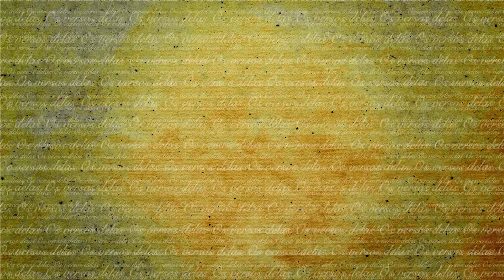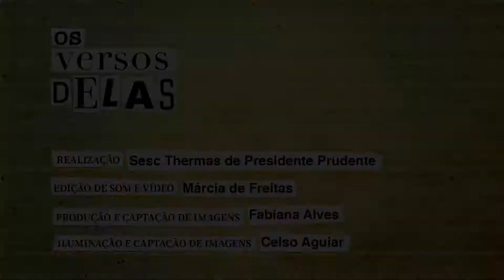Os Versos Delas | "Eu queria dizer que...", de Mah Vieira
"Eu queria dizer que..." tantas coisas foram ditas em poesia. Mulheres das letras e das palavras ocuparam por alguns episódios este espaço. "Os Versos Delas" ecoaram e os olhos e ouvidos mais atentos captaram cada mensagem. 👂👀

Agora é a vez de Mah Vieira no último episódio da série. Natural de Presidente Prudente, ela é educadora social, compositora e produtora cultural. Ganhou destaque em competições de Slam - poesia falada, e foi publicada pela primeira vez em 2018.

Só vem e dá o play! ▶️

Assista todos os episódios da série na playlist Os Versos Delas aqui no canal.